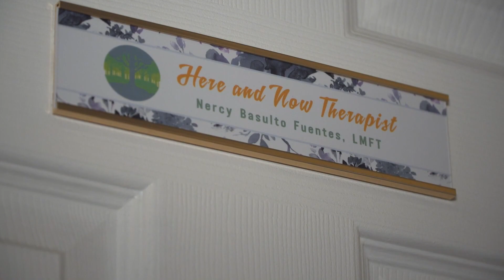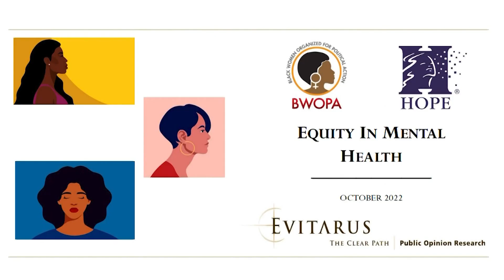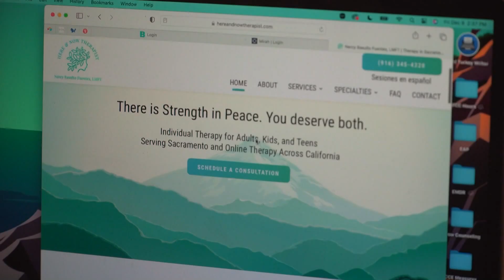Equity in California mental health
More than 70% of Latina's and Black women say racism affects their mental health.